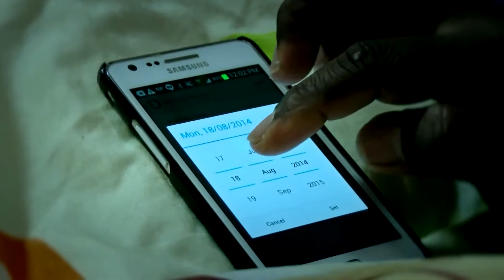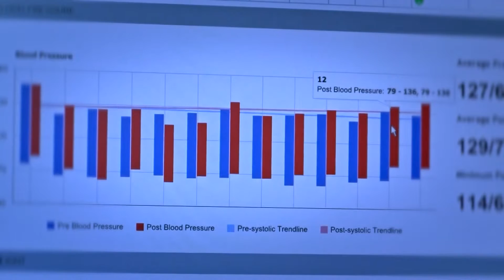Confident and connected at home on haemodialysis - Telehealth Centre & Western Renal Network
The Telehealth Centre and Western Renal Network teams were announced as winners of the NSW Health Secretary Award at the 2016 NSW Health Awards. Their Home Haemodialysis App has allowed dialysis patients to remain in the comfort of their own homes while they receive treatment and are monitored remotely by nursing staff.